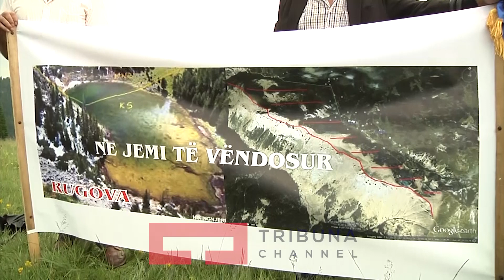Nuk falet toka per liberalizim te vizave